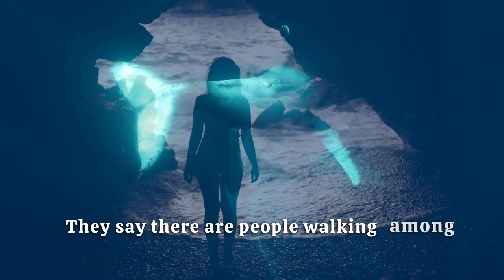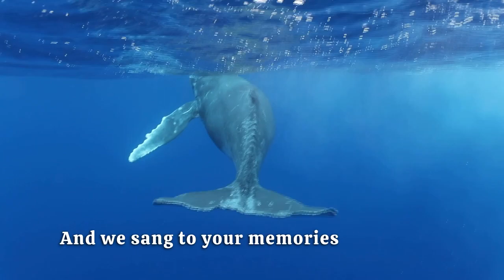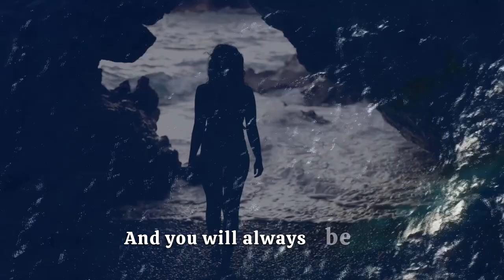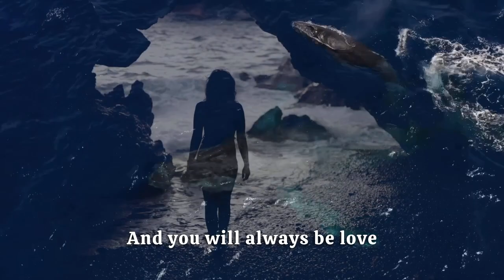When We Were Whales (soundscape & audio story)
Don't be surprised if by the time you are finished listening, your mythic archetypes have come alive...

This is a call for The People of The Whale, the People of the Dragon Tribe, the Elfin, the Mermaids, the Fairy Folk... to rise. while receiving a new creation story that wonders about how to bring healing to the disconnection between humans and the wisdom ways.

If you feel called to protect the ocean and those who live within her, you can find organizations and people in your region protecting the waters

Leah Lamb, Writer, Storyteller,
Founder, School for Sacred Storytelling
Leah works with story as a tool for healing. She is the creator of the School for Sacred Storytelling, where she teaches a modality of storytelling for self discovery, community building, and healing. She has toured healing story ceremonies across the country, and is the creator of Soul Stories, a form of divination storytelling. She produced and hosted The Green Channel at Al Gore’s television network, has written award winning plays, and PSA’s about climate, and her articles about climate and culture have been featured in Fast Company, Spirituality & Health Magazine, Huffington Post, and National Geographic News Watch. She is writing the book series, The Whale Dreamer.

Dana Walden, Producer, Sound Designer
Dana is an award winning composer, performer, producer and director. His early career included two multi-million selling pop songs, How ‘Bout Us and Try Again, which were international hits with CBS recording artists, Champaign. He has written more than 70 scores for film and television and has worked with such illustrious artists as Johnny Cash and June Carter, Bonnie Raitt, John Denver, Don Edwards, Roy Rogers, Earth, Wind and Fire, and many more. His varied career also includes the children’s market, where his Pac Man books and records sold over 1 million units.  Dana’s film/TV credits include producing and composing the soundtrack for the PBS special All My Friends Are Cowboys, starring Wilford Brimley, Johnny Cash, and Roy Rogers. Dana’s film directorial debut came with the documentary Dreaming Heaven, for which he also wrote the score. He also is a TELLY AWARD winning Executive Producer/editor for the three seasons of AGELESS LIVING SERIES, currently airing on PBS. His short film Ferlinghetti’s School Of Poetics was  Official Selection at the Rome Film Awards,Hollywood International Film Festival,Eurovision Palermo Film Festival and Malta Film Festival.